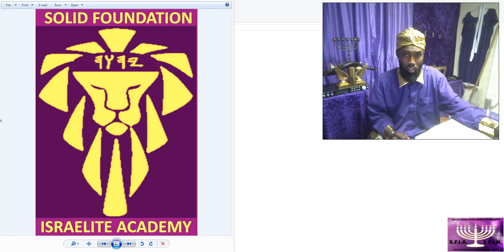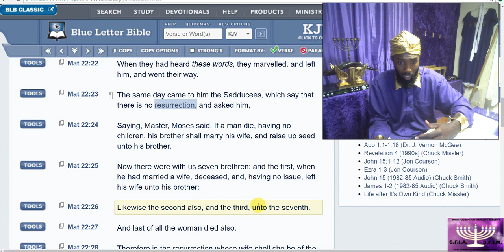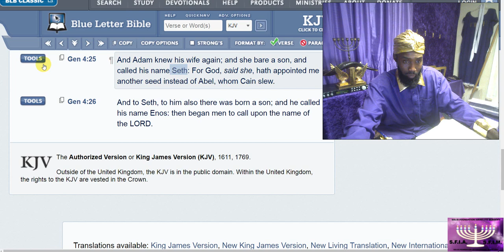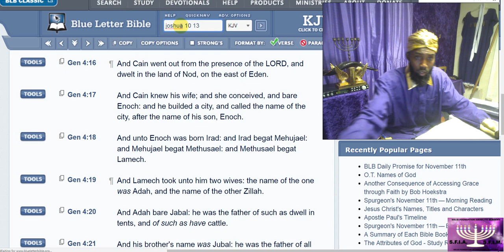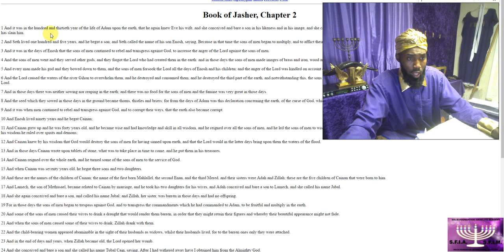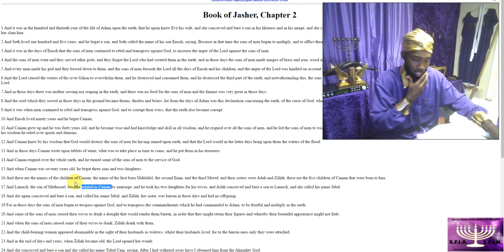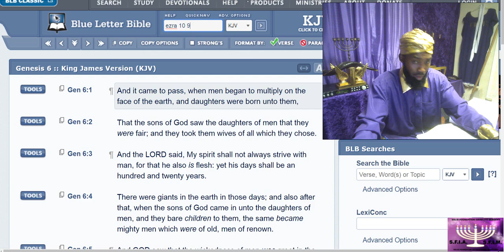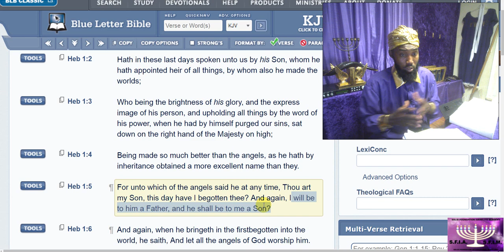S.F.I.A. Fallen Angels were Israelites. (Deeper Look into Genesis chp 6).